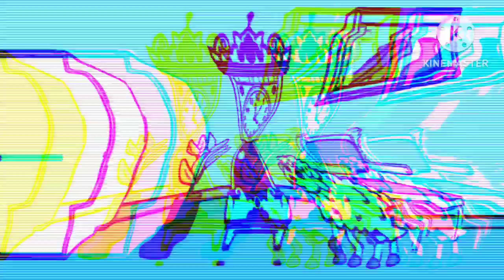Hickory Dickory Dock a Sheep 🐑 ran Up The Clock ⏰| Super Simple Song For kids /Best Fx Effects